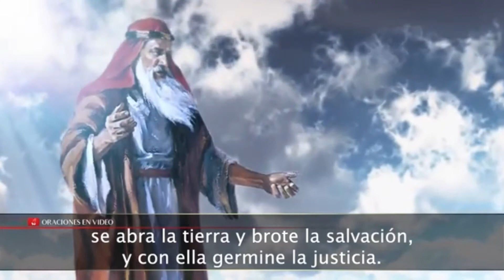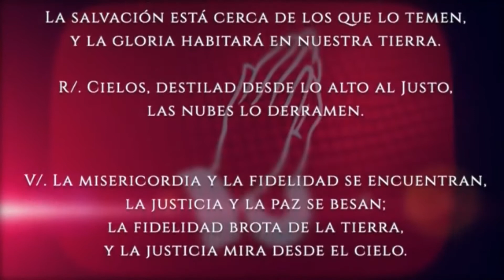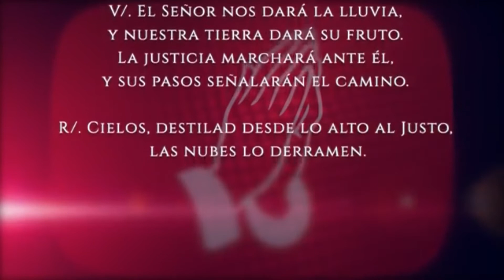Evangelio del día Miércoles 15 de Diciembre 2021